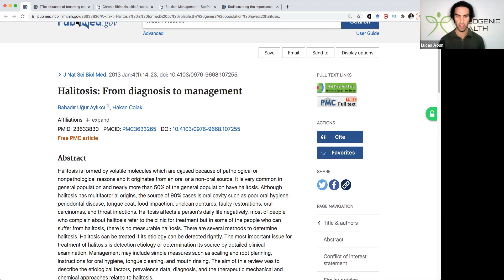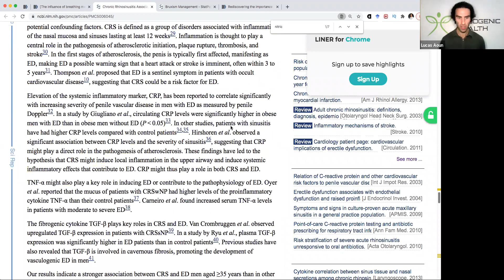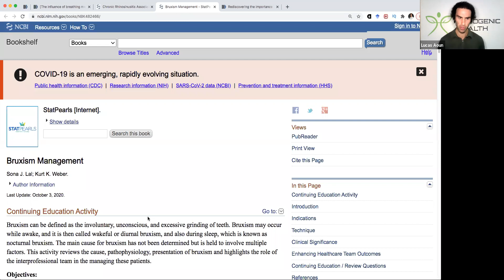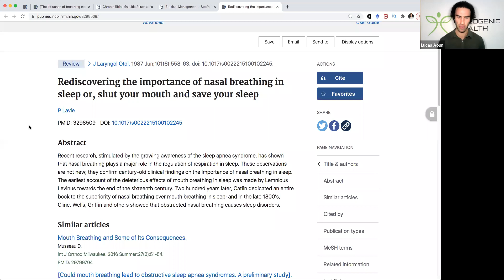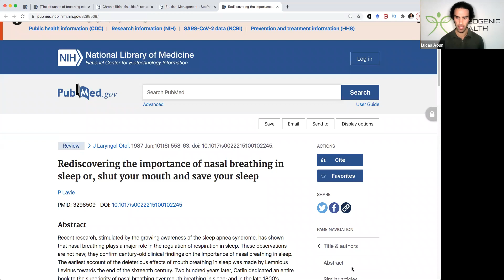Mouth Taping Benefits (Sleep, Nitric Oxide, Erections & Bad Breath)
Nasal breathing increases the respiratory system's ability to warm and humidity the inspired air compared to oral breathing and reduces the drying and cooling effects of the increased ventilation during exercise. This will reduce the severity of EIA provoked by a given intensity and duration of exercise.

There is a need for standardisation in sampling and analysis of breath volatile organic compounds (VOCs) in order to minimise ubiquitous confounding effects. Physiological factors may mask concentration changes induced by pathophysiological effects. In humans, unconscious switching of oral and nasal breathing can occur during breath sampling, which may affect VOC patterns. Here, we investigated exhaled VOC concentrations in real-time while switching breathing routes. Breath from 15 healthy volunteers was analysed continuously by proton transfer reaction time-of-flight mass spectrometry during paced breathing (12 breaths min-1). Every two minutes breathing routes were switched (Setup-1: Oral → Nasal → Oral → Nasal; Setup-2: OralinNasalout → NasalinOralout → OralinNasalout → NasalinOralout). VOCs in inspiratory and alveolar air and respiratory and hemodynamic parameters were monitored quantitatively in parallel. Changing of the breathing routes and patterns immediately affected exhaled VOC concentrations. These changes were reproducible in both setups. In setup-1 cardiac output and acetone concentrations remained constant, while partial pressure of end-tidal CO2 (pET-CO2), isoprene and furan concentrations inversely mirrored tidal-volume and minute-ventilation. H2S (hydrogen-sulphide), C4H8S (allyl-methyl-sulphide), C3H8O (isopropanol) and C3H6O2 increased during oral exhalation. C4H10S increased during nasal exhalations. CH2O2 steadily decreased during the whole measurement. In setup-2 pET-CO2, C2H6S (dimethyl-sulphide), isopropanol, limonene and benzene concentrations decreased whereas, minute-ventilation, H2S and acetonitrile increased. Isoprene and furan remained unchanged. Breathing route and patterns induced VOC concentration changes depended on respiratory parameters, oral and nasal cavity exposure and physico-chemical characters of the compounds. Before using breath VOC concentrations as biomarkers it is essential that the breathing modality is defined and strictly monitored during sampling.